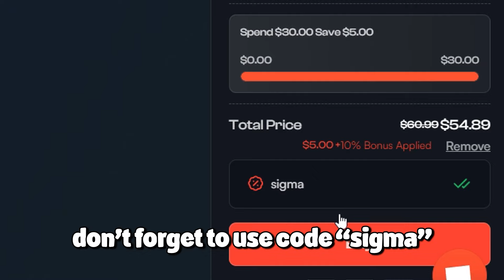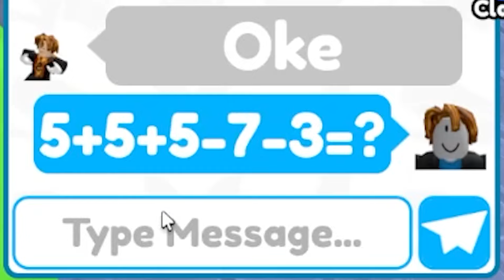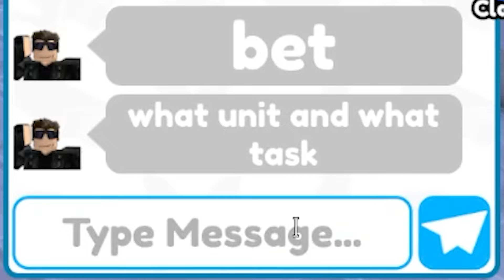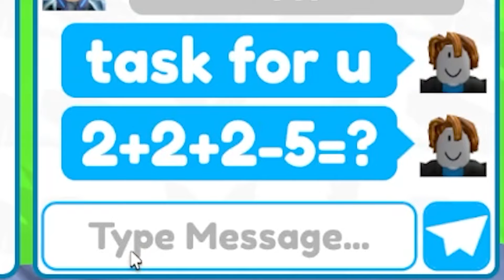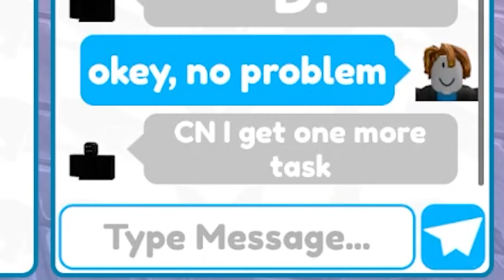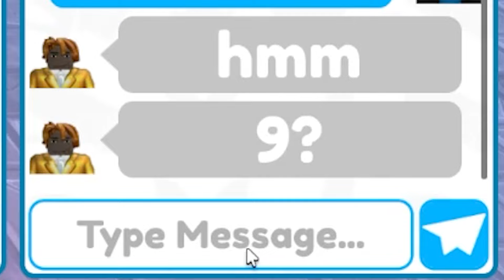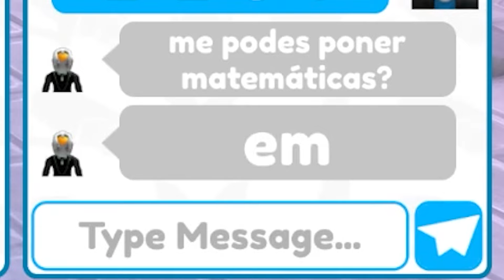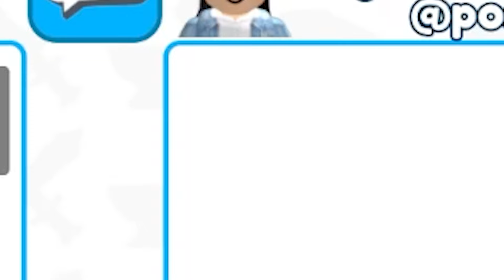🔥I SPENT 1M GEMS😱GOT 2 NEW UNITS: TITAN CLOCKMAN AND SCIENTIST CLOCKMAN |Roblox Toilet Tower Defense